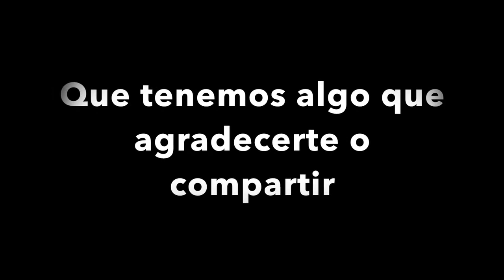Video Fiesta Sorpresa Fernando Magaña